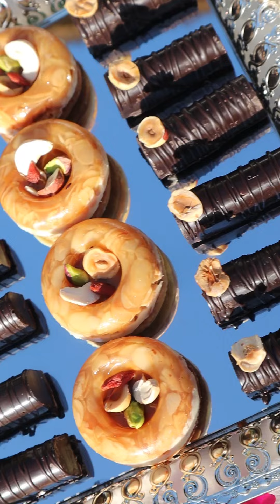حلوى بدون وفرن وصابلي بطريقة سريعة وسهلة بلاطو روعة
شكلين للحلويات سااهلين بزاف وبمذاق روعة زيني بيه مائدة العيد وصايبيه حتى لاخر لحضة
المقادير
الشكل الاول
الصابلي
70 غ زبدة
70غ سكر
150 غ دقيق ويمكن اضافة اكثر  حسب القوام
النوكاتين
100غ لوز ايفيلي
100غ سكر
100غ كليكوز
ملعقتين زيدة
ملعقة ماء
شوكولا ابيض
للتزيين كراميل ومكسرات
الشكل الثاني
شوكولا اسود
50 غ بندق
50 غ جوز
م ك براليني بندق
اربع م ك شوكولا
ليصلكم يوميا جديد وصفاتي تابعو حسابي @cuisine_lailakamil
لطلبياتكم من عند @ilya_products_ تواصلو معنا على الواتساب على 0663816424
لمتابعة حسابي الخاص بالسياحة تابعو @tourism_lovers_